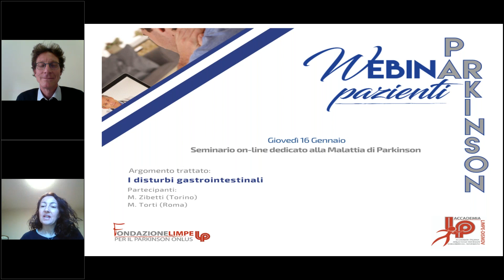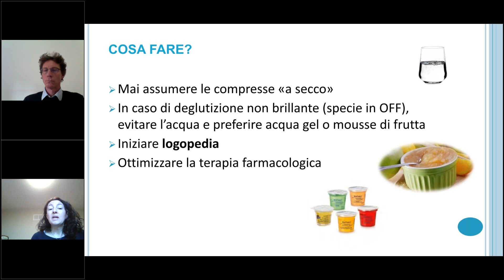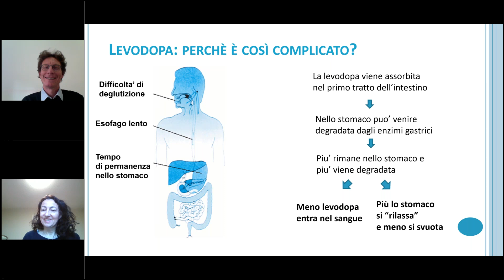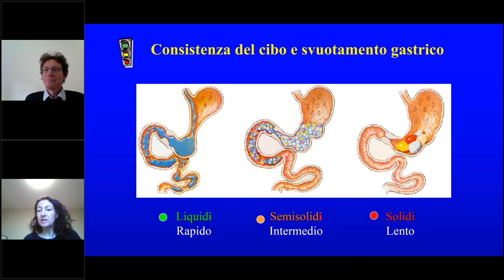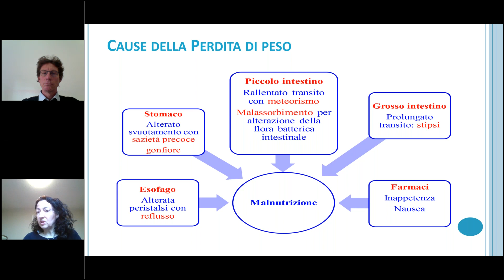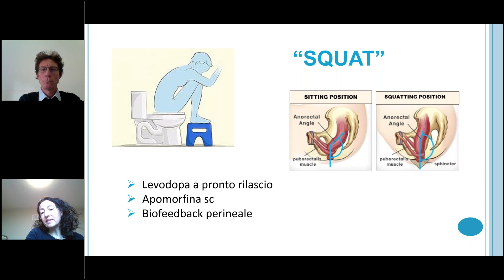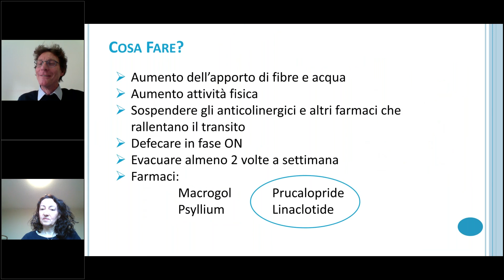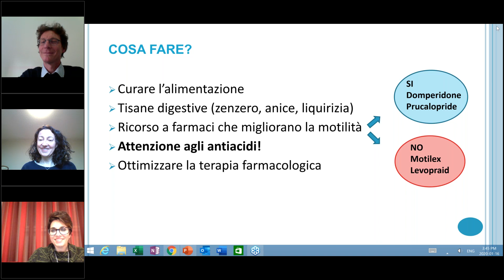Webinar "I disturbi gastrointestinali"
Il Dr. Zibetti e la Dr.ssa Torti ci parlano dei disturbi gastrointestinali nella malattia di Parkinson.